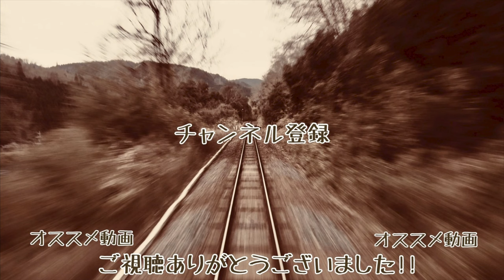【雪の石北本線を行く!!】【4K60fps速度計字幕付き前面展望】旭川→上川 石北本線 H100形 Asahikawa ~ Kamikawa. Sekihoku Line.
石北本線の旭川〜上川の列車に使用される新型気動車H100形の前面展望です。
銀世界の中走り行く様子をお楽しみください!!

各駅名 駅間 駅番号字幕 速度計付きです。
旭川 Asahikawa A28 0:00:00
旭川四条 Asahikawayojō A29 0:03:00
新旭川 Shin-Asahikawa A30 0:06:10
南永山 Minami-Nagayama A31 0:09:45
東旭川 Higashi-Asahikawa A32 0:13:03 到着
東旭川 Higashi-Asahikawa A32 0:20:10 発車
桜丘 Sakuraoka A34 0:25:30
当麻 Tōma A35 0:30:00
伊香牛 Ikaushi A37 0:35:40
愛別 Aibetsu A38 0:43:40
中愛別 Naka-Aibetsu A39 0:48:40
愛山 Aizan A40 0:52:41 通過 pass
安足間 Antaroma A41 0:55:00
上川 Kamikawa A43 1:01:53

乗り換え
【旭川】
特急オホーツク

 鉄道 電車 日本  旅 車窓 路線 JR九州 Ferrocarril de Japón Eisenbahn von Japan Chemin de fer du Japon Жп на Япония ဂျပန်မီးရထား Keretapi Jepun Железная дорога Японии Järnvägs of Japan การรถไฟแห่งประเทศญี่ปุ่น Đường sắt của Nhật Bản Railway Jepang The Yamanote Line Japan train Cab view Train viewing Railway of Japanese Tokyo 4K ultra HD 日本的鐵路 铁路 Nanbu Line High quality Japanese railway driving skills. Japan trip